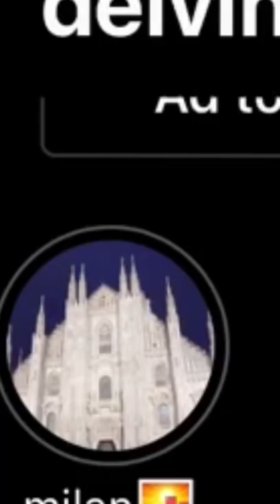#2022 luxury milan film filmphotography filmphotos photos travel italy